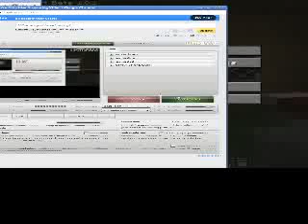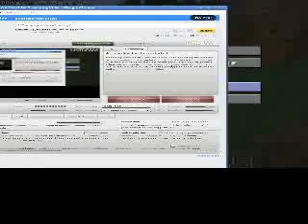minecraft trap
placed a trap on one of the guys on my server that is really easy to understand they should click the boottum, hope he dose it anyway:) - Captured Live on Ustream